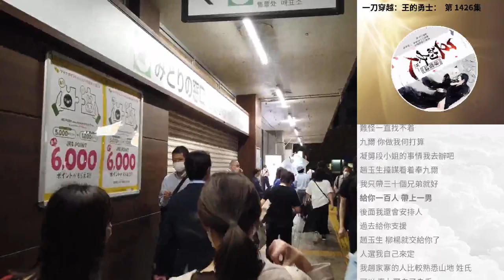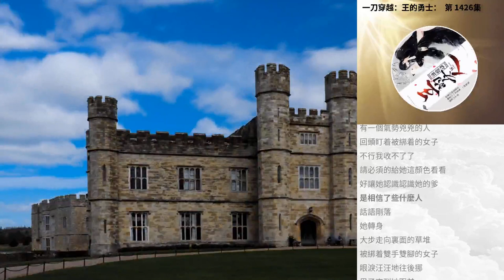一刀穿越：王的勇士： 第 1426集